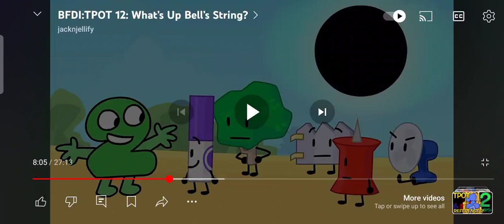ALL NEW TPOT TEAM NAMES (TPOT12)